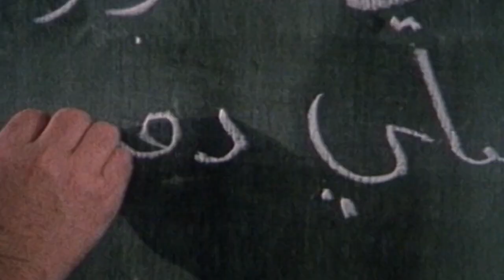Anthony Burgess teaches at the Eton of the East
Anthony Burgess in action in a classroom at the Malay College, Kuala Kangsar, Perak, during his return visit to Malaya, or 'Malaysia'. Footage used in De Biecht van Burgess (Burgess Goes to Confession), Vlaamse Radio- en Televisieomroeporganisatie, 1987. Many thanks to KidMillions for uploading the documentary.